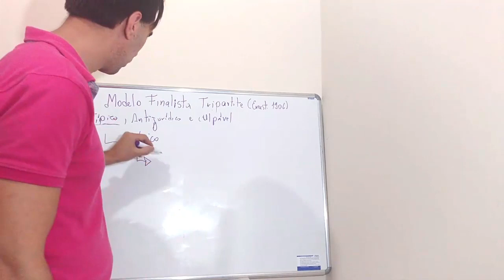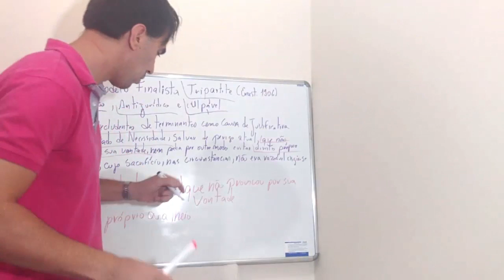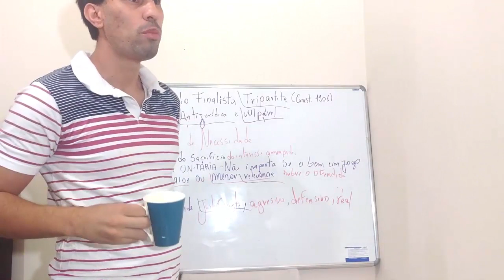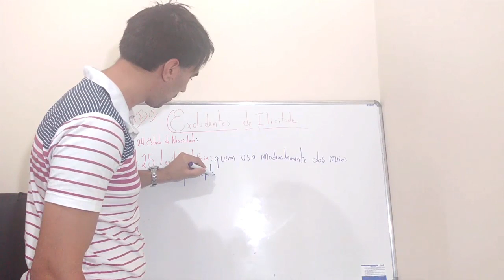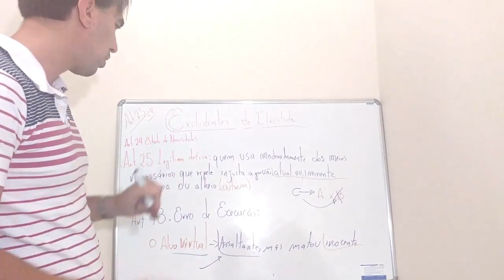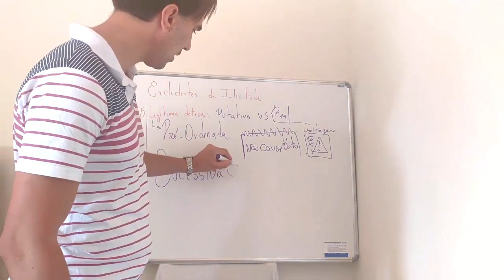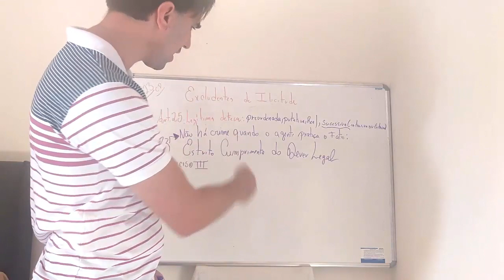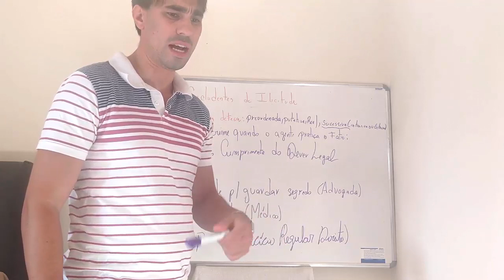ART 23, CP - EXCLUDENTES DE ILICITUDE